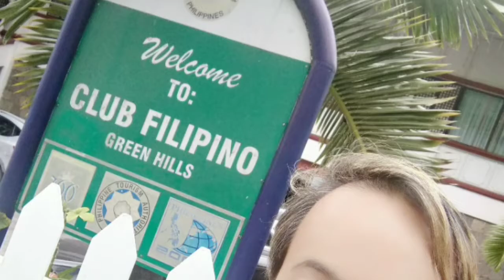Late Congressman Roilo Golez wife Surprise Birthday Celebration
A surprise birthday celebration plan by Cherry Carpena and Guada the daughter, held in Club Filipino🦅🦅🦅🦅🦅